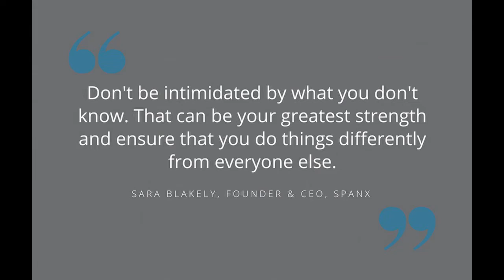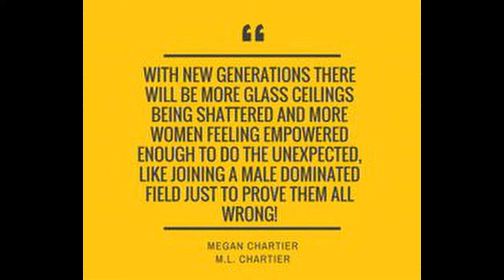Women in Construction Interview Celebration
BCCA celebrates Carley Boutwell for Women in Construction Week 2021.